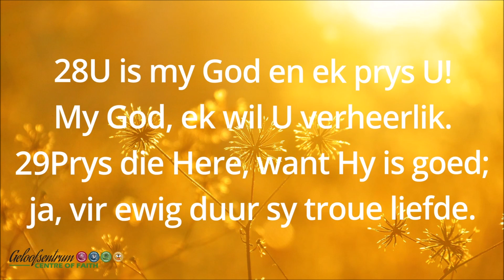Geloofsentrum Oujaarsboodskap 31 Desember 2022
Voorspoedige Nuwejaar! Dit is wat ons vir mekaar sê in oploop tot en aan die begin van 'n nuwe jaar. "Voorspoed" vir kinders van die Here, is egter 'n veel dieper begrip as bloot die afwesigheid van ongeluk of teëspoed. Kinders van die Here se dae en jare is voorspoedig, omdat die Here vir hulle goed is in alle omstandighede. Mag jy 'n voorspoedige 2023 beleef!